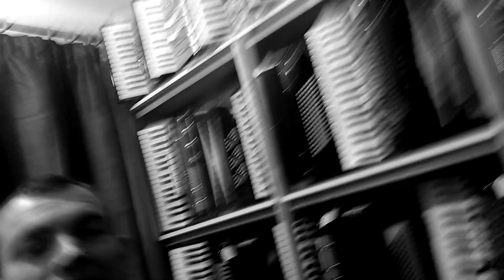June 29, 2024